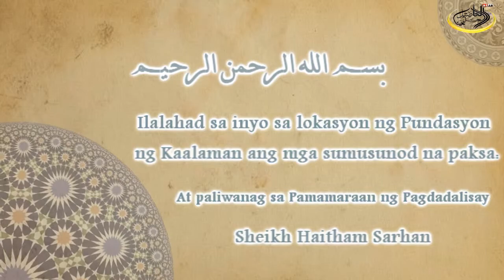07🇵🇭 At paliwanag sa Pamamaraan ng Pagdadalisay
At paliwanag sa Pamamaraan ng Pagdadalisay
صفة الوضوء
للشيخ هيثم سرحان حفظه الله المدرس في معهد الحرم النبوي سابقا